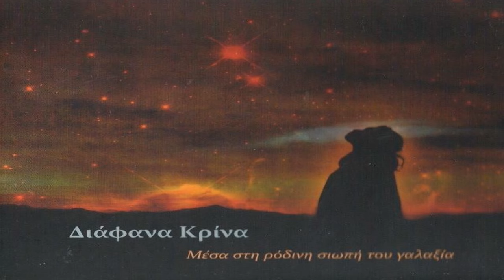Διάφανα Κρίνα – Μέσα Στη Ρόδινη Σιωπή Του Γαλαξία (Full Album)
Όλα τα δικαιώματα ανήκουν στους αντίστοιχους ιδιοκτήτες τους.

Διάφανα Κρίνα – Μέσα Στη Ρόδινη Σιωπή Του Γαλαξία
Label:Roll Out Vision Services
Country:Greece
Released:31 Jan 2013
Genre:Rock
Style:Acoustic, Alternative Rock, Goth Rock

Tracklist
1 Λιώνοντας Μόνος
Lyrics By – Θ. Ανεστόπουλος

2 Κάτω Απ' Το Ηφαίστειο
Lyrics By – Π. Ροδοστόγλου

4 Ζωή Σαν Τη Δικιά Μου

5 Είναι Που Όλα Ήρθαν Αργά

7 Ένας Τρόπος Να Πεις Αντίο

9 Γράψαμε Τραγούδια Που Μιλούσαν Για Τη Θλίψη

10 Θάνατος
Lyrics By – Παύλος Σιδηρόπουλος

12 Κάτω Απ' Το Ηφαίστειο

13 Ορχηστρικό
Mixed By – Χρυσόστομος Μουράτογλου